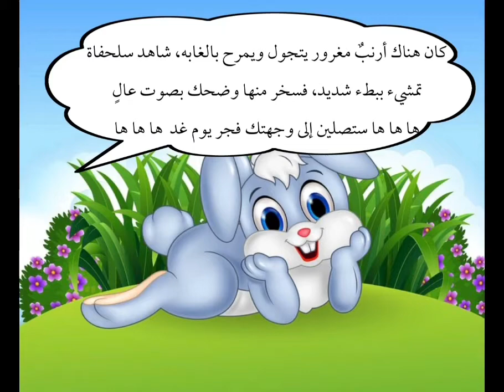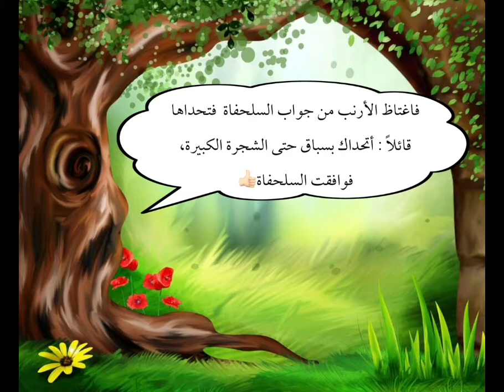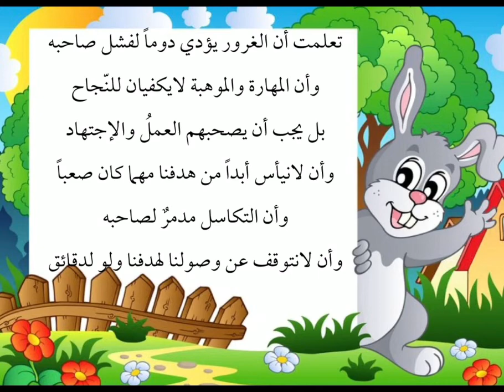قصة السباق ( الأرنب والسلحفاة) الطالبه ميسم وافي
قصة عن الغرور جميلة جداً
درس لمادة لغتي الصف الأول  من تأليف الطالبه / ميسم وافي